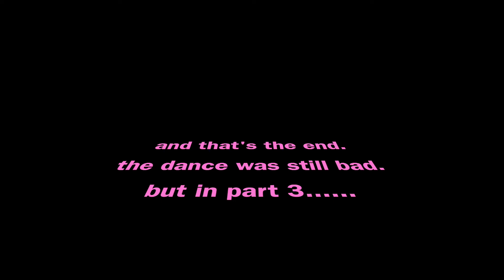becoming a pro dancer in 2 hours!! AAUs 2019 (pt. 2)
hey guys
part 1: